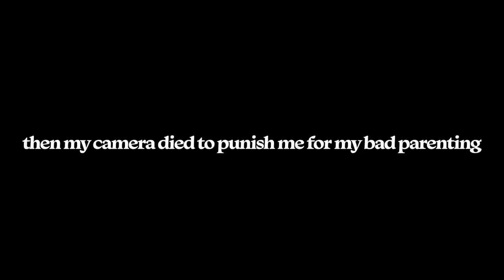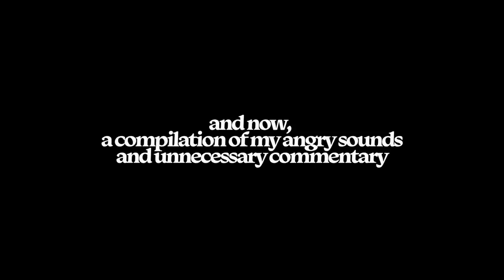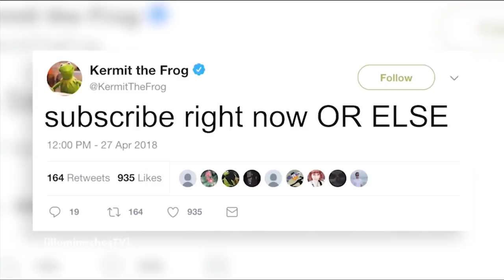the more you watch, the more chaotic it gets. (vlog in honor of 100K subscribers!)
Check out this link to see more info and RSVP for the Act to Change X McDonald’s Classroom Convos Workshop I’ll also be streaming the Classroom Convo on my channel as it happens live, so you can catch me here as well!